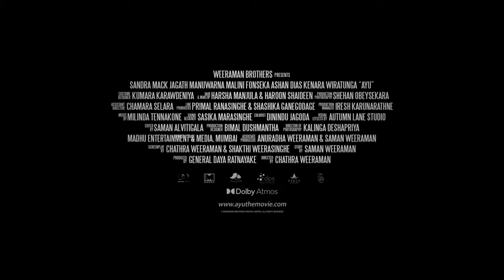AYU "ආයු" - Official Teaser Trailer - 2022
සත්‍ය කතාවක් අනුසාරයෙන් නිර්මිත "ආයු" සිනමා නිර්මාණයේ පූර්ව ප්‍රචාරක 'ටීසර්' පටය...
Watch. Feel. Relive. And Await AYU the Movie. It’s coming soon to a theater near you. Enjoy!

'WEERAMAN BROTHERS' will release the Sinhala language film ’AYU’ in 2022. Moviegoers can look forward to love, emotion, heart and soul and all that is life in this Drama inspired by a real life incident that hit the headlines in Sri Lanka in the early 90s. Shot and edited in 2018, the 'AYU' stars newcomer Sandra Mack and child star Kenara Wiratunga alongside veterans Malini Fonseka, Ashan Dias and Jagath Manuwarna. 'AYU' is young film Director Chathra Weeraman’s second film.

Sandra Mack · Jagath Manuwarna · Malini Fonseka · Ashan Dias · Kenara Wiratunga · Samanalee Fonseka · Sampath Jayaweera · Priyantha Sirikumara · Thumindu Dodantenna · Udara Abeysundara · Nalin Lusena · Kasuni Kavindi Fernando · Akalanka Prabashwara · Dinushika Senevirathne · Thiwanka Ranasinghe · Prasanna Dakumpitiya

Special Appearance:
Dasun Pathirana
DIRECTOR
Chathra Weeraman
PRODUCER
General Daya Ratnayake
ASSOCIATE PRODUCERS
Anuradha Weeraman
Saman Weeraman
STORY
Saman Weeraman
SCREENPLAY
Chathra Weeraman
Shakthi Weerasinghe
DIRECTOR OF PHOTOGRAPHY
Kalinga Deshapriya
PRODUCTION DESIGNER
& ART DIRECTOR
Bimal Dushmantha
EDITOR
Saman Alvitigala
MUSIC COMPOSER
Milinda Tennakone
ASSISTANT DIRECTOR
Chamara Selara
COSTUME DESIGNER
Kumara Karawdeniya
LEAD MAKEUP & HAIR
Harsha Manjula
Haroon Shaideen
SOUND DESIGNER
Sasika Marasinghe
PRODUCTION PHOTOGRAPHER
Shehan Obeysekara
COLOURIST
Dinindu Jagoda
(Digital Post Services)
VISUAL EFFECTS
Autumn Lane Studio
PRODUCTION EXECUTIVES
Primal Ranasinghe
Shashika Ganegodage
PRODUCTION MANAGER
Iresh Karunarathne
Saman Alvitigala
MUSIC COMPOSER
Milinda Tennakone
ASSISTANT DIRECTOR
Chamara Selara
COSTUME DESIGNER
Kumara Karawdeniya
LEAD MAKEUP & HAIR
Harsha Manjula
Haroon Shaideen
SOUND DESIGNER
Sasika Marasinghe
PRODUCTION PHOTOGRAPHER
Shehan Obeysekara
COLOURIST
Dinindu Jagoda
(Digital Post Services)
VISUAL EFFECTS
Autumn Lane Studio
PRODUCTION EXECUTIVES
Primal Ranasinghe
Shashika Ganegodage
PRODUCTION MANAGER
Iresh Karunarathne